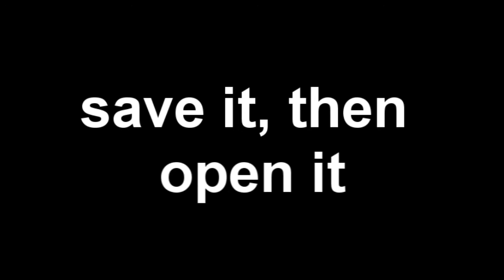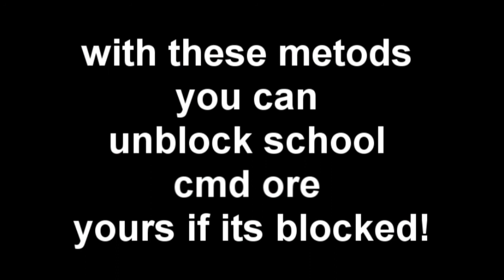Unblock CMD - 4 methods!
the 4th method should work!